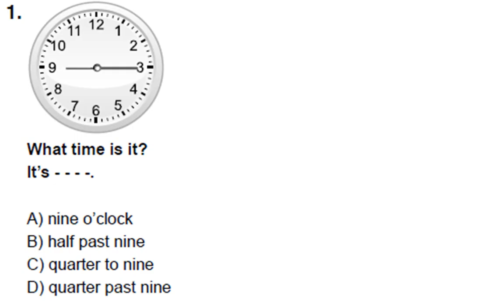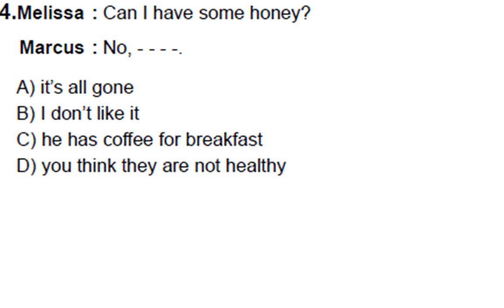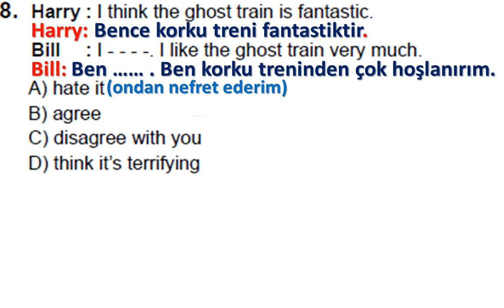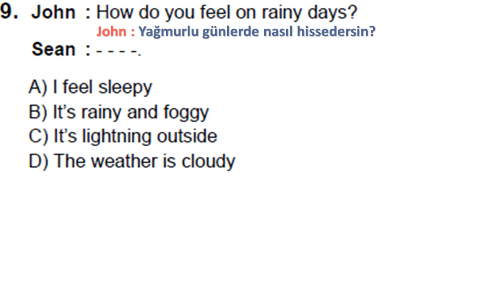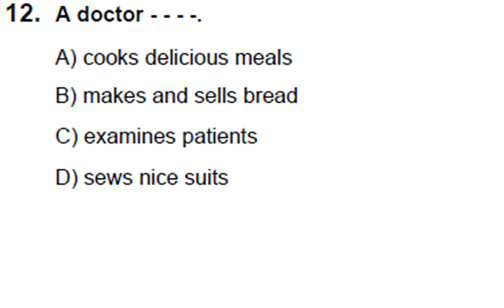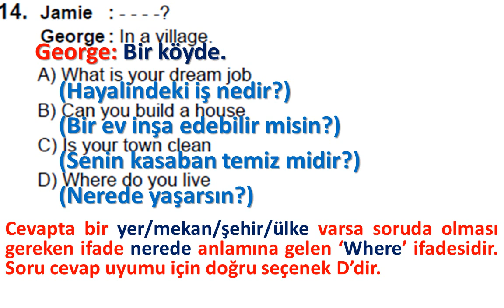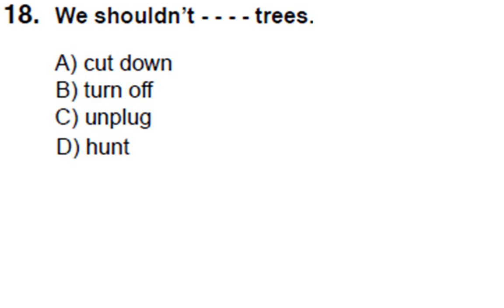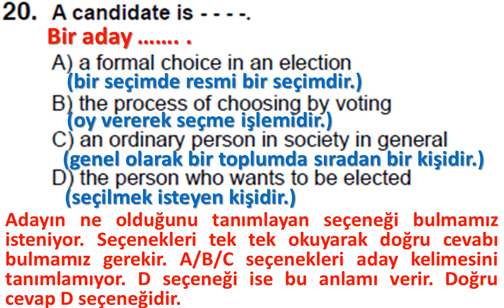(2018-2019 YILI) AÇIK ÖĞRETİM ORTAOKUL - İNGİLİZCE 6 - 1.DÖNEM SINAV SORULARI VE ÇÖZÜMLERİ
SINAV SORULARININ ÇÖZÜMLERİNİ AÇIKLAMALARIYLA BU VİDEODA GÖREBİLİRSİNİZ.